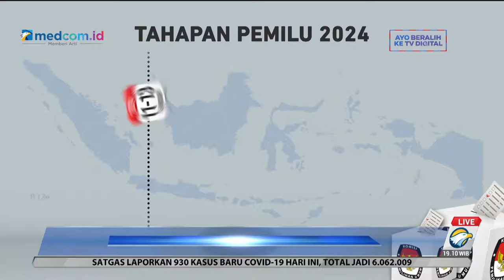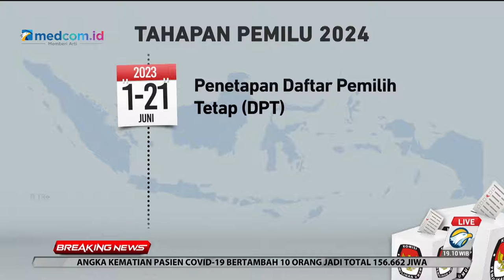Malam Ini, Tahapan Pemilu 2024 Dimulai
Komisi Pemilihan Umum (KPU) menggelar acara Peluncuran Tahapan Pemilu 2024 pukul 19.00 WIB, Selasa (14/6/22). Kegiatan tersebut untuk menandakan bahwa tahapan kontestasi politik 2024 sudah dimulai.

Berdasarkan Peraturan Komisi Pemilihan Umum (PKPU) Nomor 3 Tahun 2022 tentang Tahapan, Jadwal dan Program Pemilu 2024, tahapan pemilu dimulai pada 14 Juni 2022. Tahapan diawali dengan perencanaan program dan anggaran serta penyusunan peraturan pelaksanaan penyelenggaraan pemilu.

Tahapan Pemilu 2024
1. Pendaftaran dan verifikasi calon peserta Pemilu pada 29 Juli hingga 13 Desember 2022.
2. Penetapan peserta Pemilu pada 14 Desember 2022.
3. Pencalonan anggota DPD pada 6 Desember 2022 hingga 25 November 2023.
4. Pencalonan anggota DPR, DPRD Provinsi dan DPRD Kabupaten/kota pada 24 April 2023-25 November 2023.
5. Pencalonan presiden dan wakil presiden pada 19 Oktober 2023 hingga 25 November 2023.
6. Kampanye selama 75 hari mulai 28 November 2023 hingga 10 Februari 2024.
7. Pemungutan suara pada 14 Februari 2024